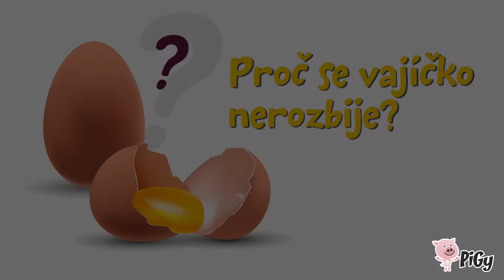Pigy pokusy - Gumové vajíčko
Ahoj děti, je tu nový díl Pigy pokusů. Víte, že vajíčko může být gumové? Nevěříte? Podívejte se na náš poslední pokus!